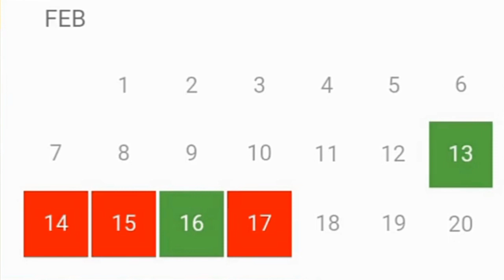Sabarimala online booking tamil February 2022 next slot open within a week by chrome tech official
sabarimala news today live ayyappan whatsapp status tamil updates by chrome tech official channel

sabarimala online booking tamil February 2022 next slot open date within this week.

Host by guru swamy
om swami saranam
Latest kerala travancore devaswom board official of the sabarimala news today live ayyappan whatsapp status tamil updates by chrome tech video broadcasting.
updated: 12.2.22